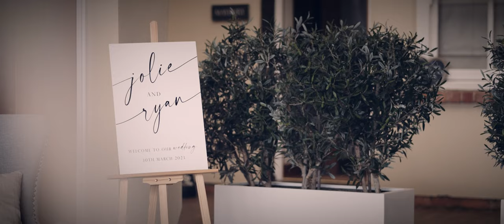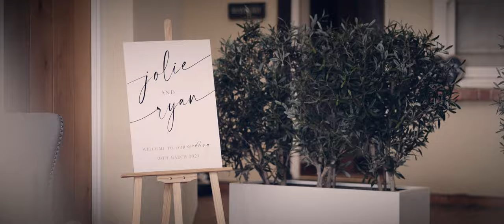Jolie & Ryan - Wedding Film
Filmed on Sony FX3